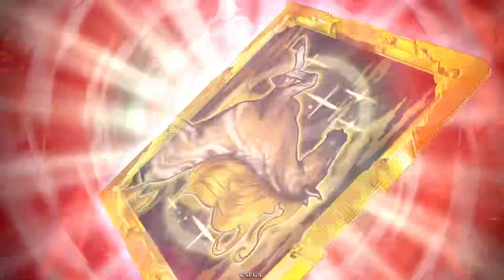全員に撃破数＋１しながら総撃破数ＭＡＸを目指す検証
全員５９回撃破で総撃破数４７２回…かと思ったら、なぜか太田牛一だけ撃破数が５８回だったので、総撃破数は４７１回というオチが付いた検証です